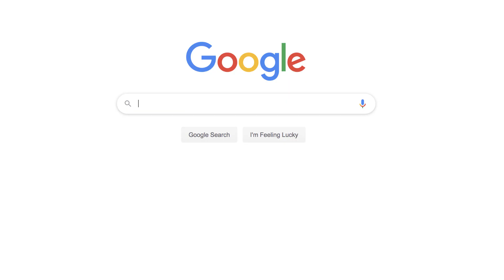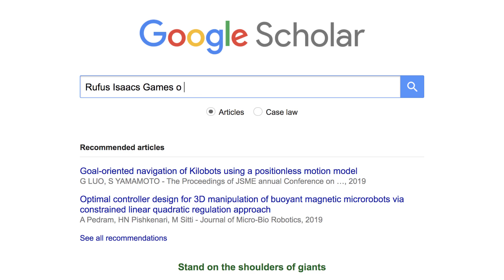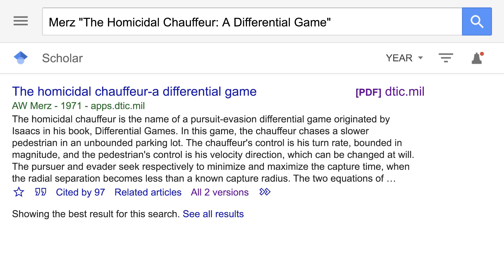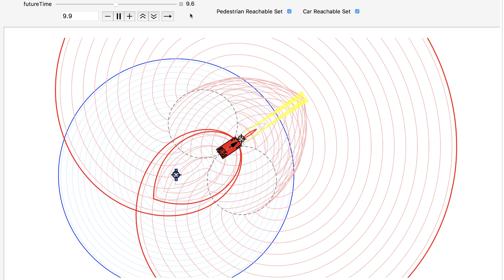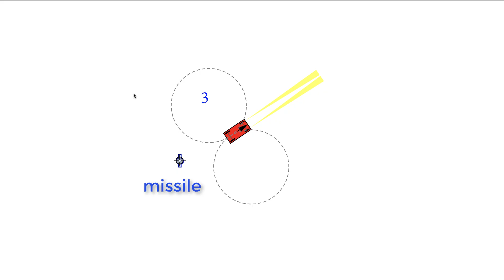the Homicidal Chauffeur: mathematically, where should you run?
Have you ever wondered how long you would last if a car driver decided they really wanted to run you over?
In Star Wars, Rey decides to run directly away from Kylo's Tie fighter – but is that the best choice against a faster, but less maneuverable opponent? The classic “homicidal chauffeur problem” solves this mathematically.

Code developed by PhD student Javier Garcia and Prof. Aaron T. Becker at the University of Houston.
The math for the reachable set of the car is